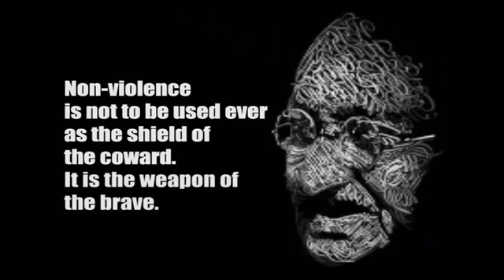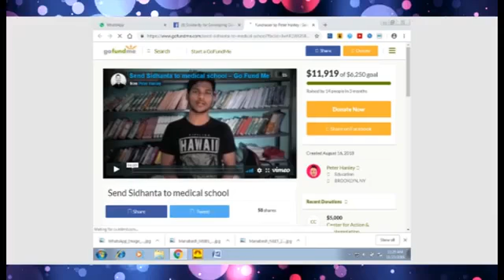Karunashanti (KASH)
KARUNA SHANTI RESIDENTIAL COLLEGE.GOBINDANAGAR. was established in 2012 and it is managed by the Pvt. Unaided. It is located in Rural area. It is located in CHIKITI block of GANJAM district of Orissa. The school consists of Grades from 11 to 12. The school is Co-educational and it doesn't have an attached pre-primary section. The school is N/A in nature and is not using school building as a shift-school. Odia is the medium of instructions in this school. This school is approachable by all weather road. In this school academic session starts in April.
         The school has Private building. It has got 0 classrooms for instructional purposes. All the classrooms are in good condition. It has 2 other rooms for non-teaching activities. The school has a separate room for Head master/Teacher. The school has Pucca boundary wall. The school has have electric connection. The source of Drinking Water in the school is Tap Water and it is functional. The school has 1 boys toilet and it is functional. and 1 girls toilet and it is functional. The school has a playground. The school has a library and has 908 books in its library. The school does not need ramp for disabled children to access classrooms. The school has 15 computers for teaching and learning purposes and all are functional. The school is not having a computer aided learning lab. The school is Not Provided providing mid-day meal.